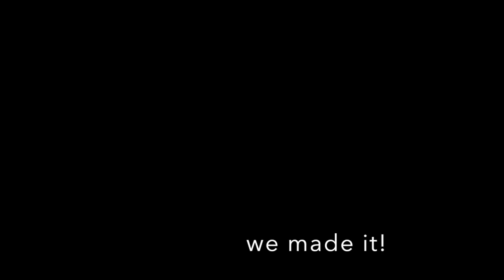Journey to Worlds Episode 7: Photoshoot in Washington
This video is about Journey to Worlds Episode 7: photoshoot at Lucky 13 Ranch